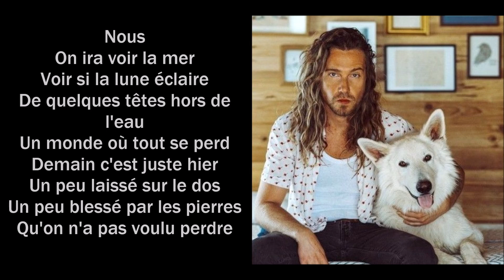Julien Doré - Nous